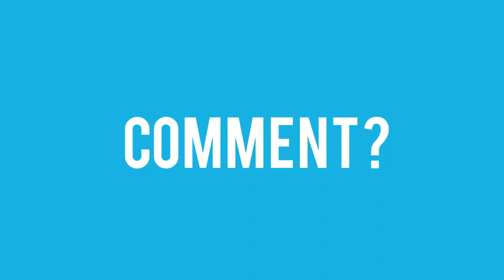Destiny 2 Forsaken EP1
Personal Gaming Setup:
   ZOTAC GTX1070 AMP! Edition
   16 GB RAM
   Corsair Strafe RGB Silent
   AudioTechnica ATH-M50X
   Recording at Ultrawide 2560x1080 @60 FPS
   Monitor 1: LG 29' Ultrawide
   Monitor 2: Samsung 22'